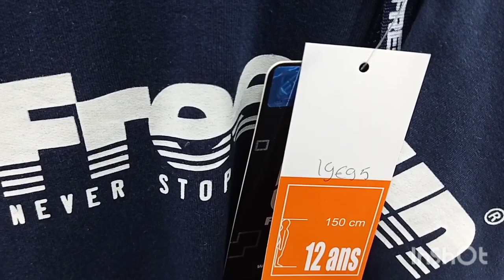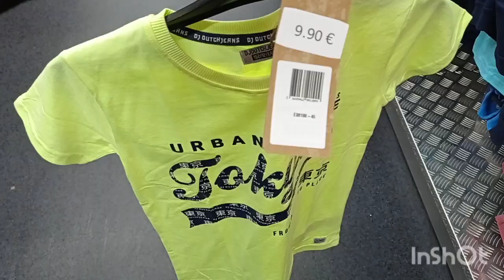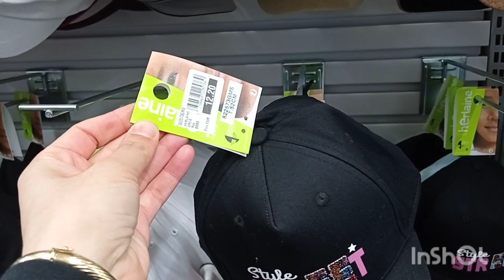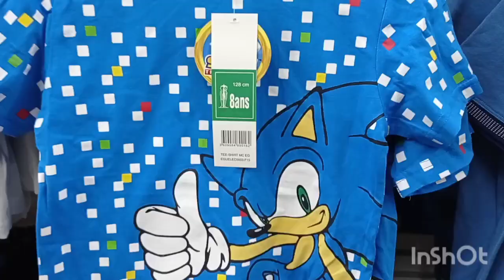Leclerc soldes vêtements enfants profitez-en